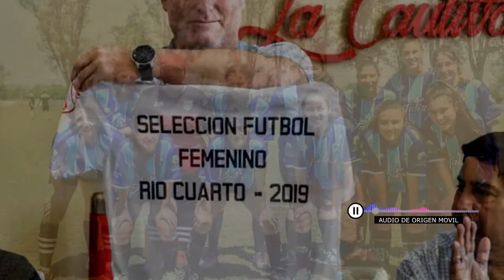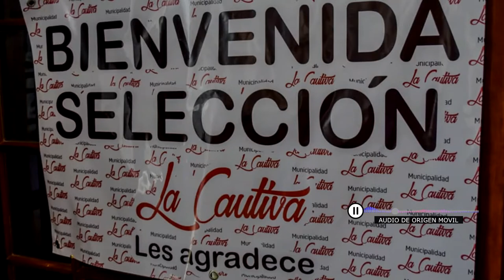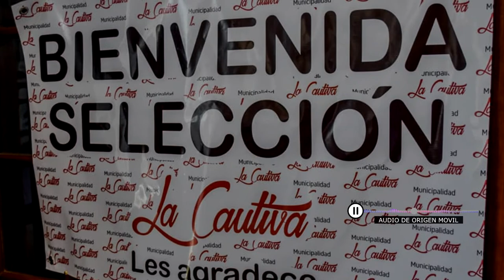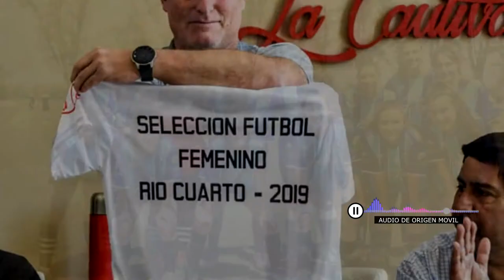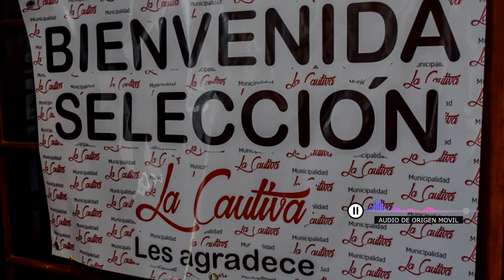FABIAN TOBALDO LA CAUTIVA DT SELECCIÓN FEMENINA LRFRC APUNTAMOS A LEVANTAR EL NIVEL DE JUEGO